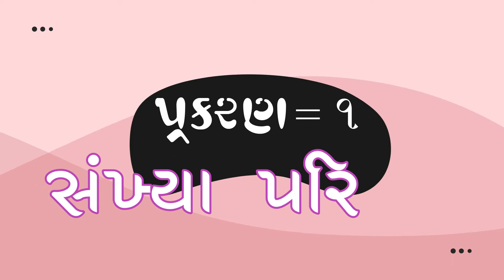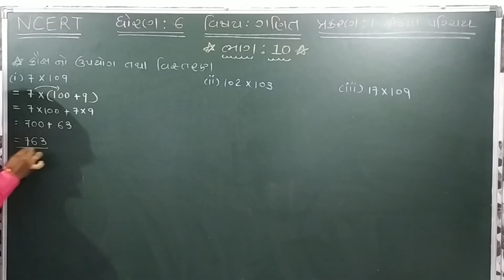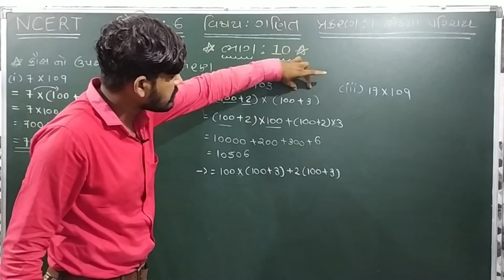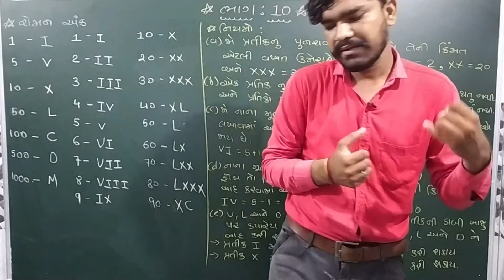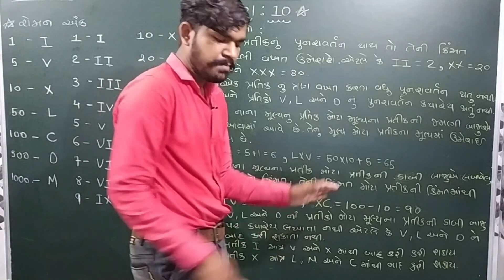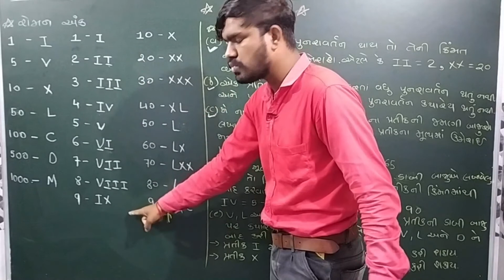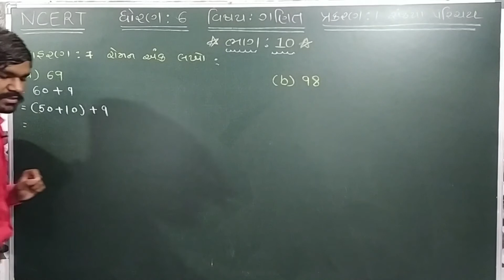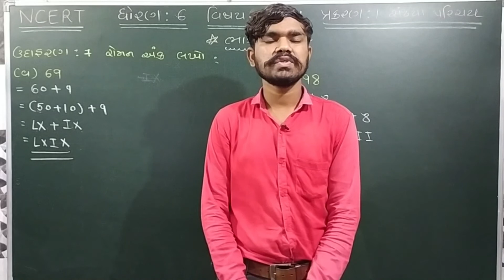STD-6 MATHS ( ગણિત ) CHAPTER-1 KNOWING OUR NUMBERS ( સંખ્યા પરિચય ) PART-10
CHAPTER-1,
PART-10 ,

Explained by:
Jayyogesh Chauhan,
Head,

In this video you will learn some about CHAPTER-1 KNOWING OUR NUMBERS ( સંખ્યા પરિચય ) Standard-6 Maths NCERT syllabus in GUJARATI.

ધોરણ- ૬ ગણિત ( પ્રકરણ - ૧ સંખ્યા પરિચય ),
Standard-6 Maths ( CHAPTER = 1 KNOWING OUR NUMBERS ),
ભાગ-૧૦ રોમન અંક વિશે માહિતી ઉદાહરણ-૭  ( ROMAN DIGIT INTRODUCTION, EXAMPLE-7 )

GUJARAT BOARD STANDARD-6 CHAPTER-1 INTRODUCING IN GUJARATI.